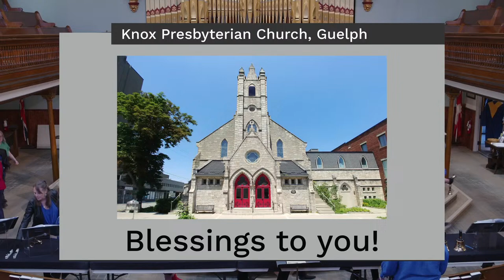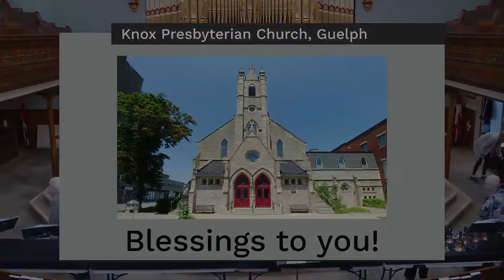Knox Guelph: Sunday Service - April 14, 2024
Join us for our in-person or livestreamed church services at Knox Guelph!

Welcome to our Sunday service for April, 2024 from Knox Presbyterian Church in Guelph, Ontario, Canada.

Our service today features:
Interim Minister: Rev. Dr. Herb Gale
Interim Music Director: Matthias Schmidt

Blessings to you from Knox, Guelph! We hope that you enjoy our online worship service!

With thanks to singular.live for their generous access to live video overlays.